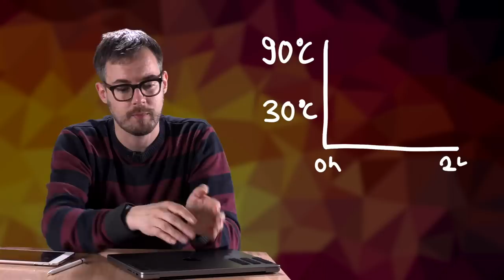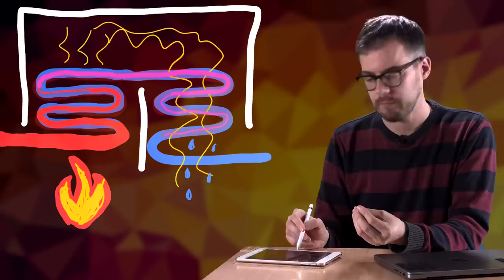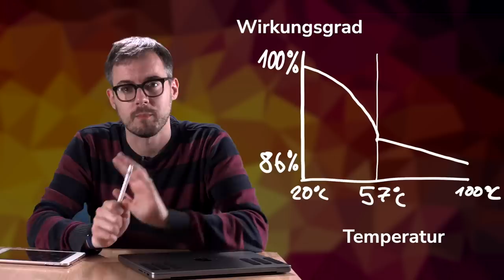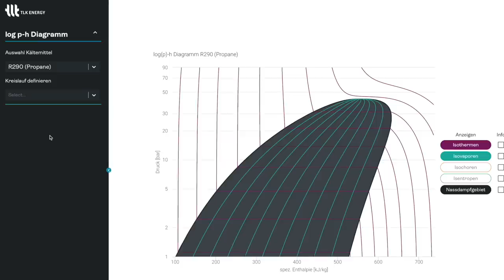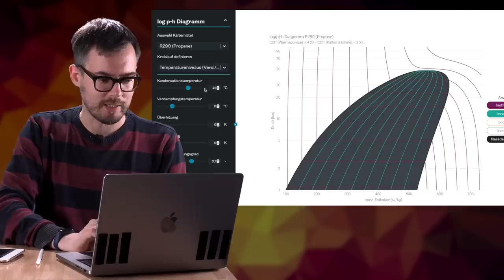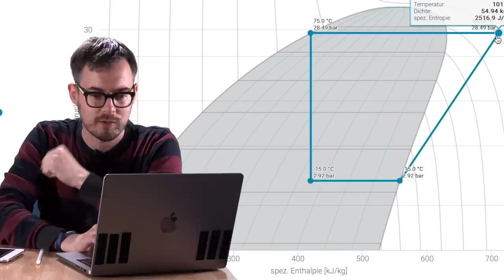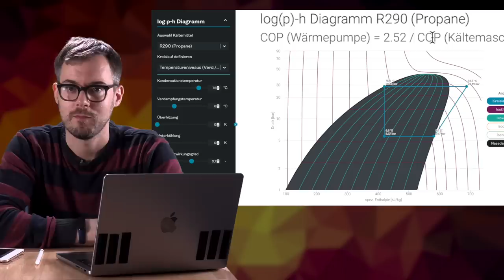Vorlauftemperatur bei Wärmepumpen: 55°C sind nicht genug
Was bedeutet der Begriff "Vorlauftemperatur" und warum ist sie so wichtig, wenn es um die Effizienz bei Wärmepumpen geht? Wie unterscheiden sich die Vorlauftemperaturen im Altbau und in modernen Gebäuden. Das erfährst du in diesem Video.

Inhalt:
0:00 Intro
0:24 Vorlauftemperatur
2:34 Alte Heizungen
3:19 Brennwertheizung
6:11 Funktion Wärmepumpe
7:38 Energieverbrauch